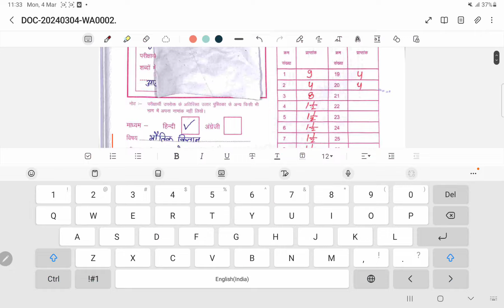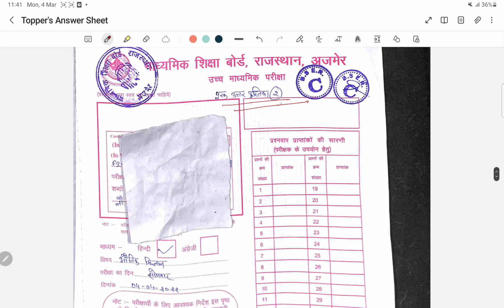RBSE Topper's Answer Sheet || 12th Physics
12th Physics Board Exam important questions
Class 12th Important questions for RBSE
Ncert Class 12th Physics important questions
Most important questions for 12th physics NCERT
Rajasthan board 12th physics important questions